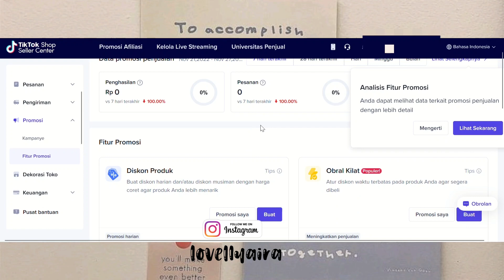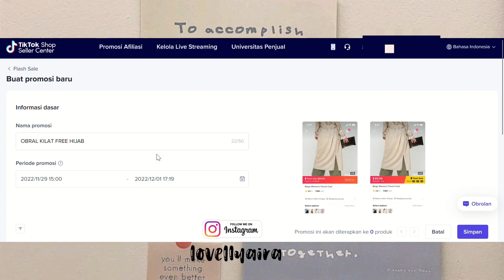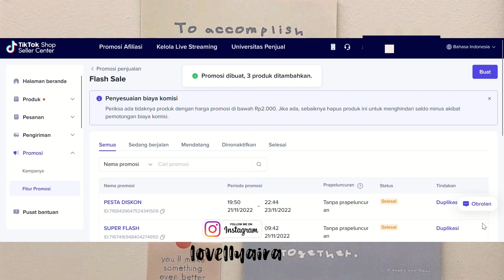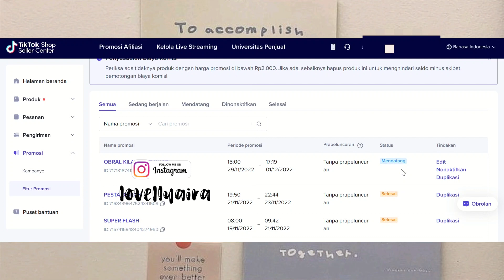CARA BUAT FLASH SALE DI TIKTOKSHOP / TUTORIAL BUAT FLASH SALE DI TIKTOKSHOP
LINK REKOMENDASI SUPPLIER / PRODUK YANG AKU PAKAI HARGANYA TERJANGKAU
Yuk jadi tim aku
Masukin kode tim aku ya
7EXKTLV
Follow aku Ya 😍
SUPPORT BUSINESS OLSHOP AKU
Shopee Tas FREE ONGKIR + GIFT

nonton video yang lainnya juga ya